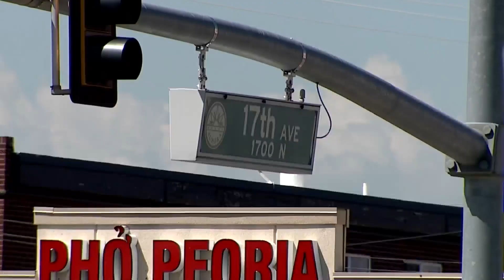Family pleads for driver to come forward in crash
The family of 57-year-old Lee Brewer is pleading for the unknown driver that hit and killed him to come forward. Courtney Fromm reports.